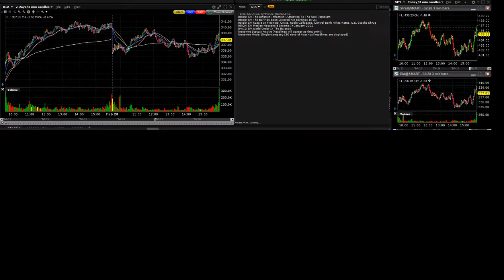220301 analyst actions